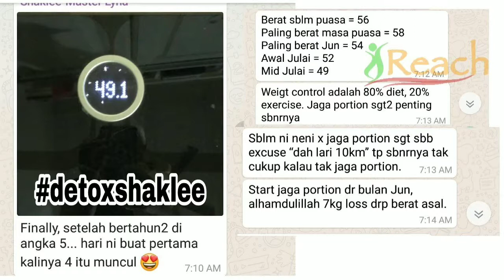Testimoni Detox Shaklee | Tips Kurus Dengan Sihat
Detox ada macam-macam cara.

Detox Shaklee adalah antara cara untuk kita "restart" balik tubuh kita ke arah gaya hidup yang lebih sihat & aktif serta fit.

Tubuh yang sihat serta cergas menjana otak & minda yang cerdas.

Jom dapatkan berat badan yang lebih ideal & praktis healthy lifestyle!